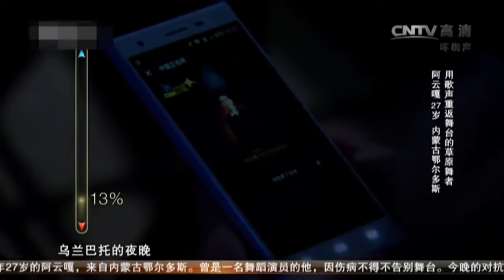【阿云嘎&郑云龙】2017 阿云嘎巅峰音乐会彩排 网络直播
来自：腾讯视频